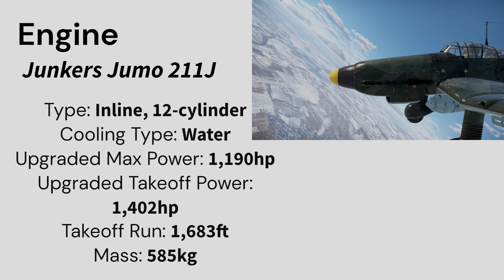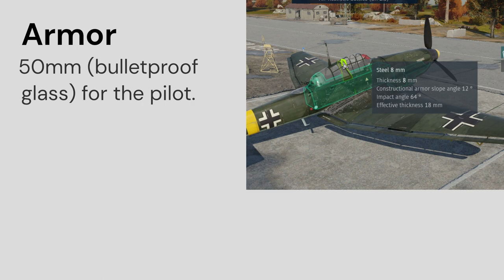Ju 87 D-3 | basic overview | War Thunder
The Ju 87 D-3 is a good dive bomber. You have a massive bomb, good offensive and defensive guns. Along with being rugged and fairly mobile.